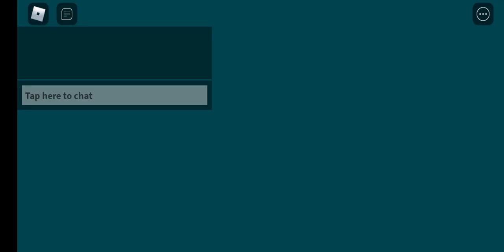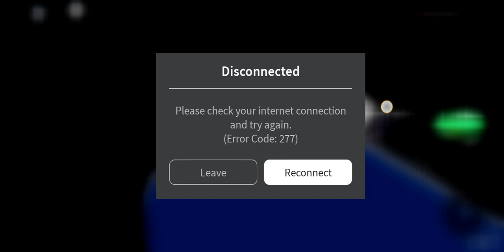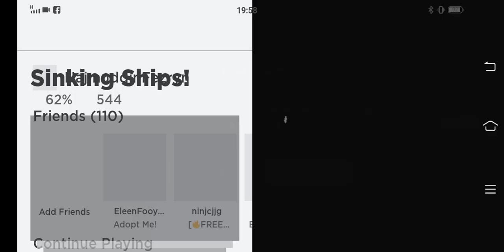sinking ships! roblox